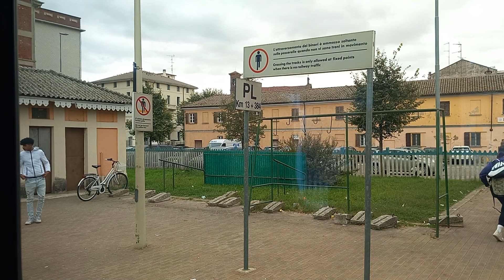Window-Ride Vercelli-Pavia (ATR 803)